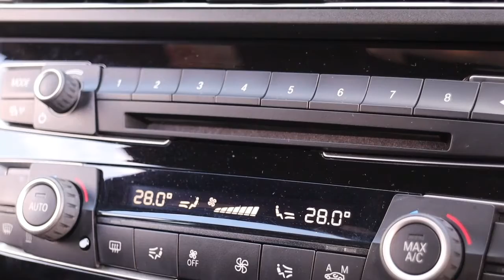YK65DHZ BMW 1 SERIES 1 5 116D M SPORT 3d 114 BHP